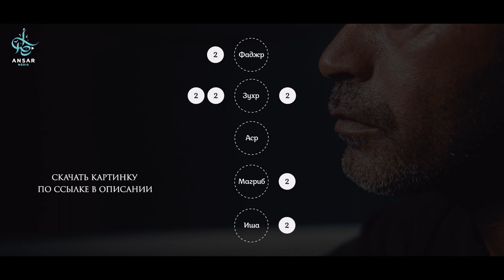Дворец в Раю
До и после обязательных ежедневных молитв есть сунна-намазы.
В день Суда, если у раба будут недостатки в обязательных намазах, его добровольные намазы возместят упущения в обязательных.
Поэтому следует проявлять особую осторожность и внимательность в своих обязательных молитвах, четко выполняя все требования, а также уделяя особое внимание выполнению сунна-намазов.

Пророк ﷺ сказал:
«Кто совершит 12 ракаатов сунна-намаза в день, не считая обязательного фард-намаза,  тому будет построен дом в Раю».